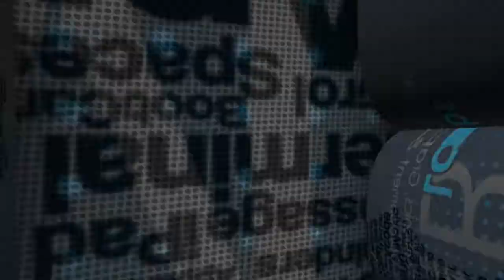جديد شركة Assassin creed Valhalla/ ubisoft ويستمر حلب البقره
في هذا الفيديو نتحدث عن لعبة Assassin creed Valhalla وعن سياسة شركة ( يوبي سوفت )
المستمره في استغلال اسم Assassin creed في الترويج لعناوين للاسف اصبحت لا تليق باسم السلسله
وايضا لا تنسو دعمنا في قناتنا الثانيه ( lolo smart kids ) قناة مخصصه لتقديم نشاطات مسليه وغير مكلفه للاطفال من سن 3 ل 5 سنوات